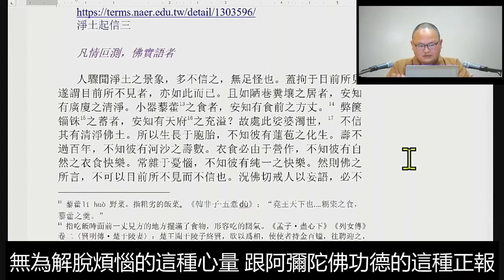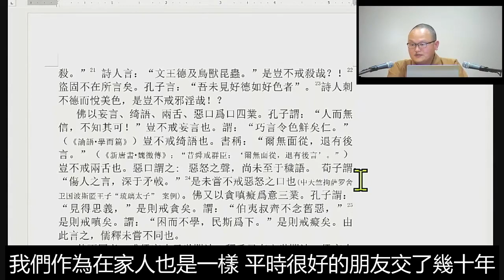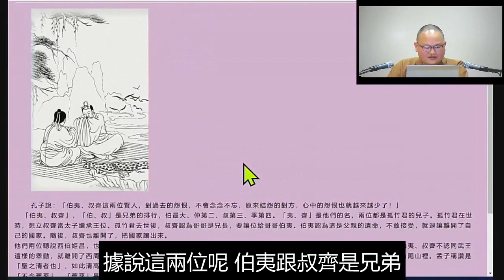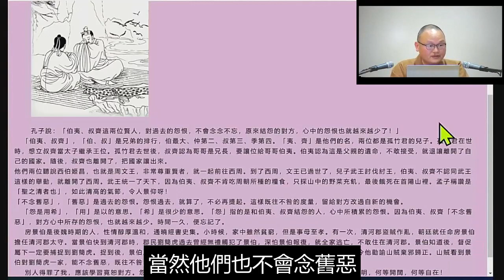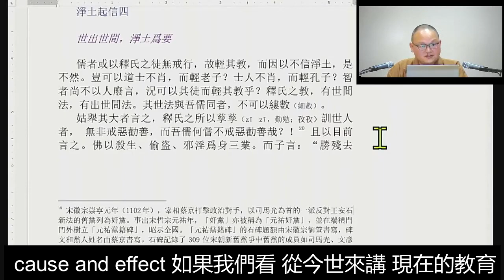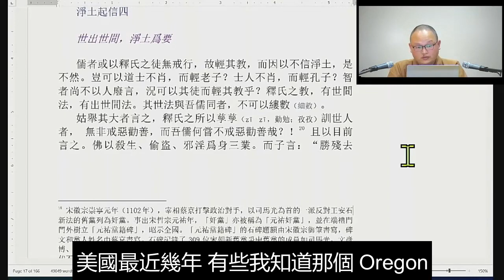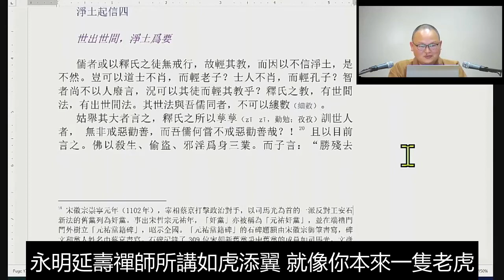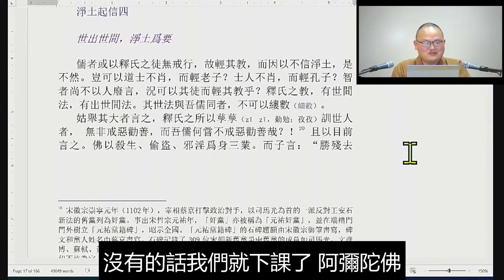龍舒淨土文導讀 (之五) 振冠法師宣講 (字幕版)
洛杉磯淨宗學會 110